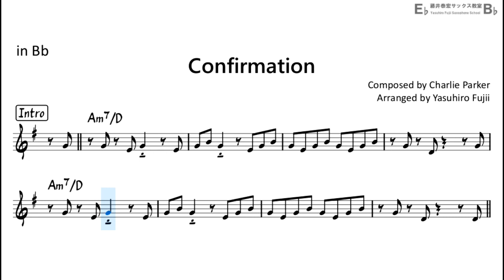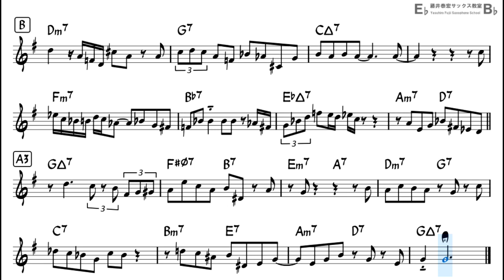Confirmation - Backing Track with Sheet Music for Tenor Sax